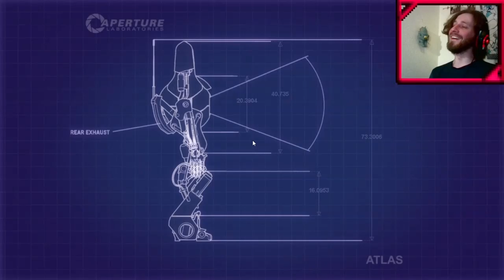MOVIE NIGHT? - Portal 2 Co Op Ep 15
The thumbnail is a bit of a strech tho~
[Can you guess what Atlas and P-Body are watching on the Thumbnail?]

You can see me live on Twitch.